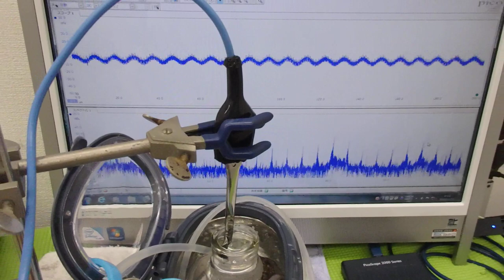音響流のコントロール技術 ultrasonic-labo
１－１００ＭＨｚの音響流（超音波伝搬状態）制御を可能にする

　２０Ｗ以下の超音波出力で、１０００リッターの水槽でも、